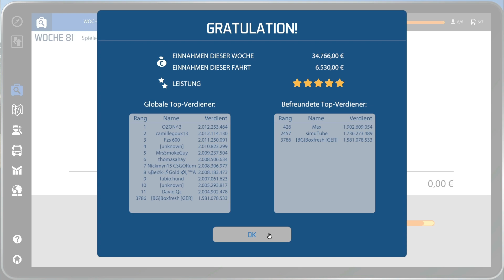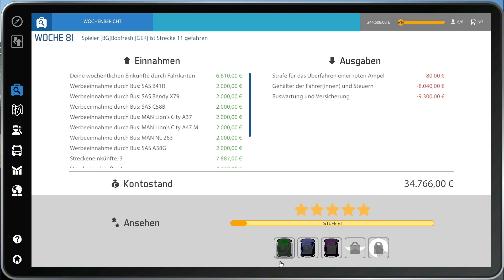Bus-Simulator 16 #068 | Gaming-Bus auf Sonntags-Tour! | Let's Play [HD]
★Spielinformationen★

Titel: Bus-Simulator 16
Genre: Simulation
Entwickler: stillalive studios
Publisher: astragon Entertainment GmbH
Veröffentlichung: 2. März 2016

★Public Relations★

• Weiterempfehlen!